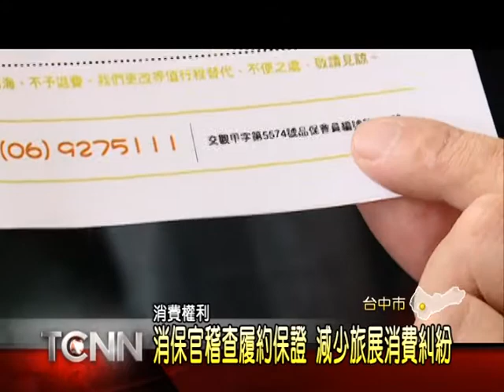1020419大台中新聞-消保官查旅展履約保證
2013國際旅展,一連四天,在台中世貿中心熱鬧展開,而為了保障消費者權益,台中市消保官這天也主動到場稽查,看看這些票券,是否有提供至少一年的履約保證,消保官表示,目前,履約保證已成為所有業者共識,所以狀況還算不錯,萬一民眾遇到消費糾紛,這四天這裡也都設有諮詢服務台,民眾可以多加利用,來保障自己的權利.「以上新聞可從哈TV APP收視」